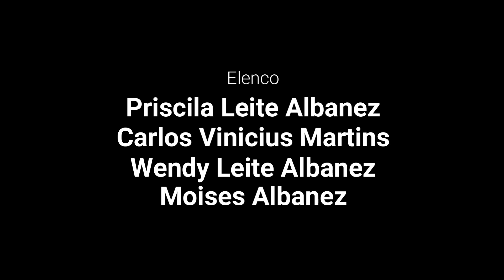ELE QUERIA OBRIGAR ESSA MULHER A MORAR COM ELE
Nesse filme de terror, uma bela mulher se perde em uma região selvagem. Desesperada tentando voltar pra casa ele acaba encontrando um maluco que quer levá-la para casa. Agora ela precisa reunir todas as suas forças para conseguir escapar desse terrível pesadelo.